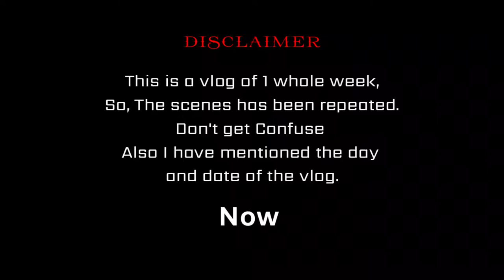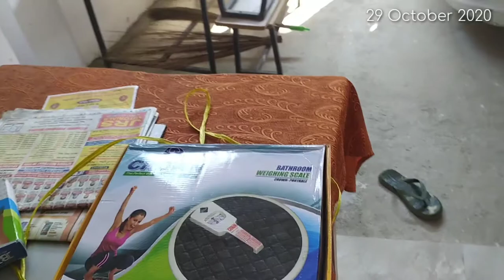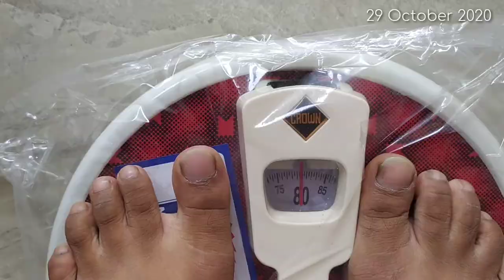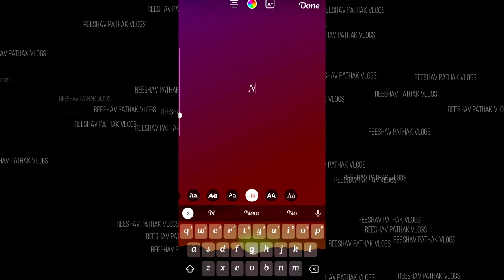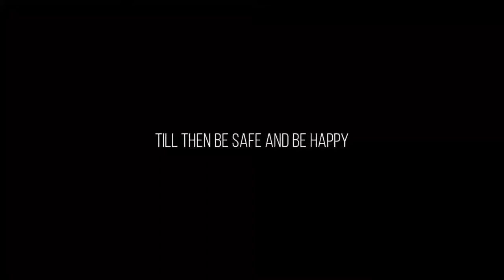Mera weight 😱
This is my lifestyle vlog.

Make sure you had watched full vlog.

Hope you loved the vlog.
 •Music in the video- Copyrighred free vlog music.

Tags/keywords (ignore it 😄):-
overweight workout,
overweight people,
overweight diet plan,
overweight and obesity,
overweight and back pain,
overweight boy,
overweight bride,
overweight breathing problems,fitness workout,
fitness motivation,
fitness dance,
fitness channel,
fitness and lifestyle,
fitness at home,
fitness addict,
Fitness vlog,